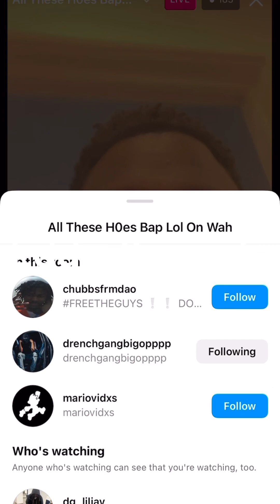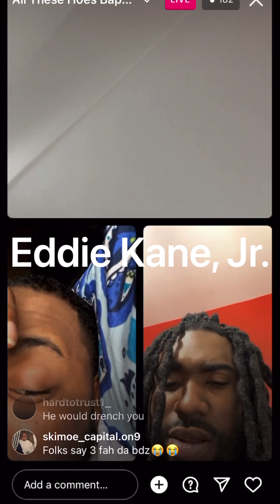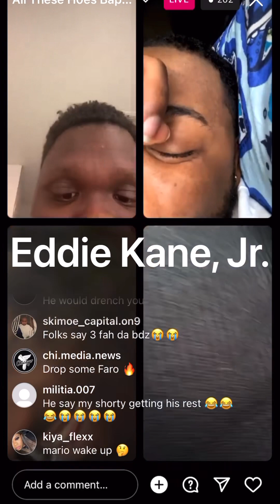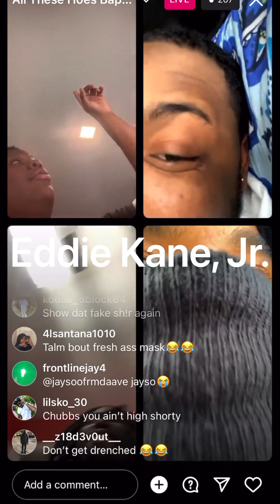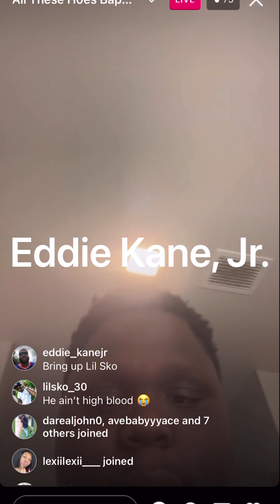Chubbsfrmda🅾️✖️DrenchhgangBigOpp Off Yercs💊CHUBBS WANT THAT FIN CARD INSTEAD OF 3 FA DA BDs‼️😂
IM GOOD OFF THE LIQ🥃 AND PROPANE🍃💨!!